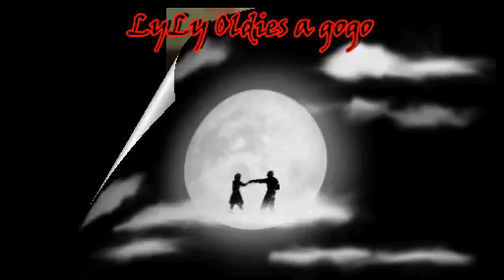tony vasseur-Ne Reprends Pas Ton Coeur lyly oldies a gogo.avi